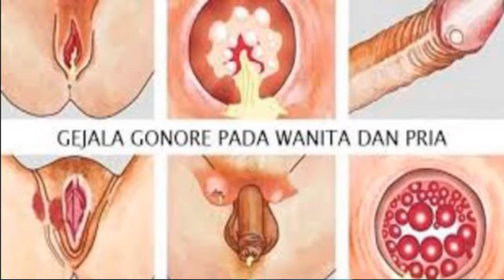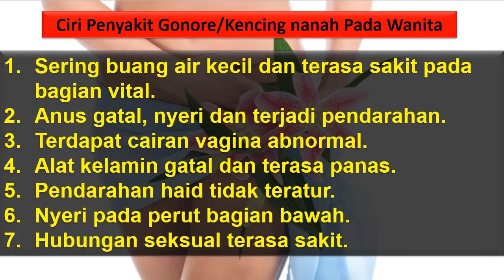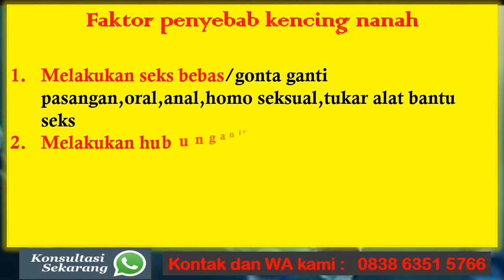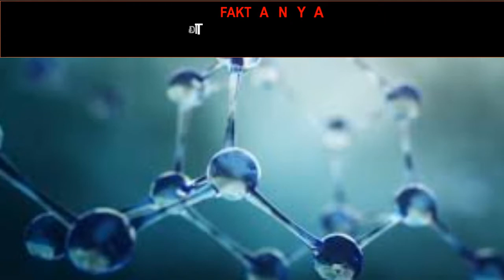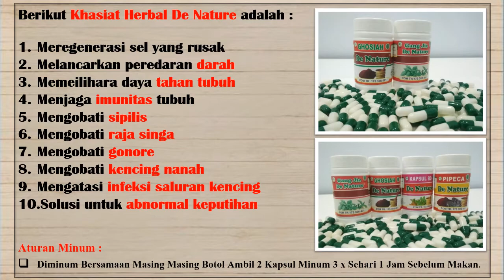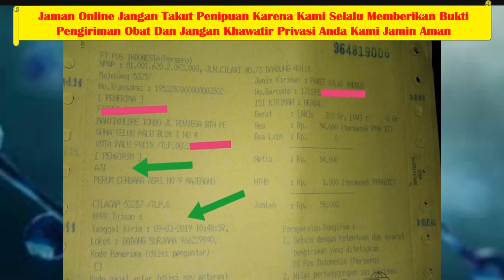kencing nanah adalah keluar cairan putih bening tanpa di sadari dari ujung penis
Pada pria, gejala awal gonore biasanya timbul dalam waktu 2-7 hari setelah terinfeksi. Gejalanya berawal sebagai rasa tidak enak pada uretra dan beberapa jam kemudian diikuti oleh nyeri ketika berkemih (kencing) serta keluarnya nanah dari penis. Sedangkan pada wanita, gejala awal biasanya timbul dalam waktu 7-21 hari setelah terinfeksi. Penderita seringkali tidak merasakan gejala selama beberapa minggu atau bulan, dan diketahui menderita penyakit tersebut hanya setelah pasangan hubungan seksualnya tertular. Jika timbul gejala, biasanya bersifat ringan. Tetapi beberapa penderita menunjukkan gejala yang berat, seperti desakan untuk berkemih, nyeri ketika berkemih, keluarnya cairan dari vagina, dan demam. Infeksi dapat menyerang leher rahim, rahim, saluran telur, indung telur, uretra, dan rektum serta menyebabkan nyeri pinggul yang dalam ketika berhubungan seksual.

1.Frekuensi buang air kecil yang cukup sering
2.Keluarnya nanah dari penis (tetesan cairan) berwarna putih, kuning, krem atau kehijau-hijauan)
3.Bengkak dan kemerahan bukaan penis
4.Bengkak atau nyeri pada testis
5.Sakit tenggorokan yang datang terus-menerus

1.Keluar cairan dari vagina (berair, menyerupai krim, sedikit kehijauan)
2.Ketika buang air kecil, adanya sensasi nyeri dan rasa panas
3.Frekuensi buang air kecil yang cukup sering
4.Munculnya bercak darah atau perdarahan saat tidak sedang menstruasi
5.Rasa nyeri ketika melakukan hubungan seksual
6.Rasa nyeri juga dirasakan pada perut bagian bawah atau nyeri panggul
7.Bengkak pada vulva
8.Rasa terbakar atau panas di tenggorokan (ketika sudah melakukan oral seks)
9.Demam

Salah Satunya Adalah Kunjungi :

Kecamatan Majenang
Kabupaten Cilacap

Tenang